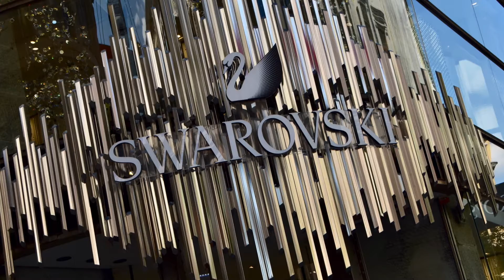Vienna old town and St Stephans church 8:4:2018